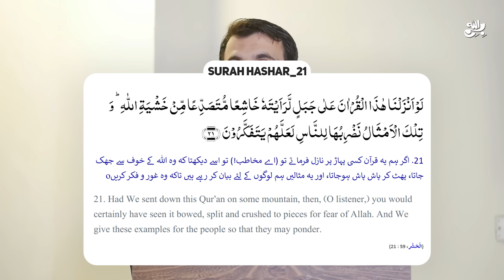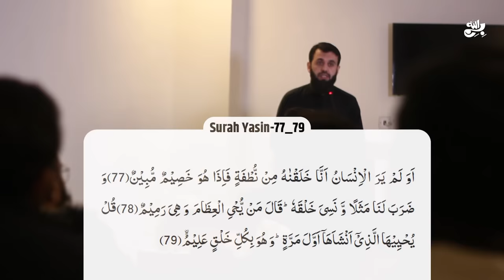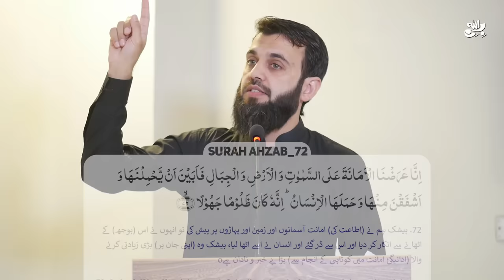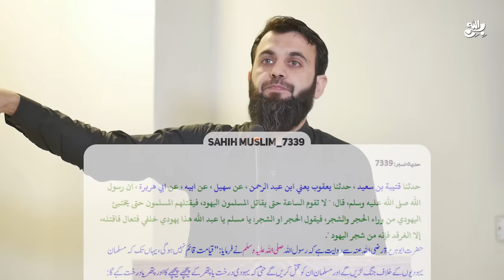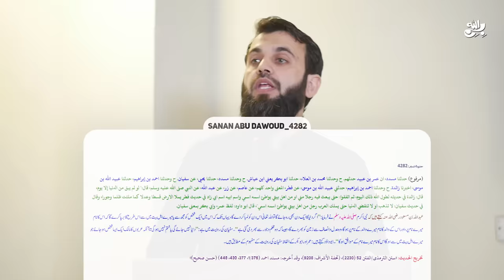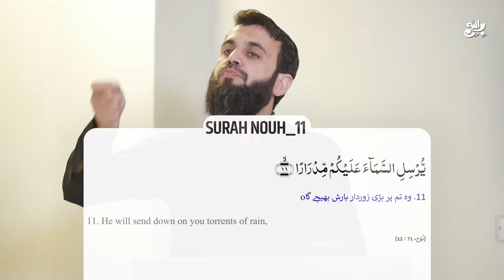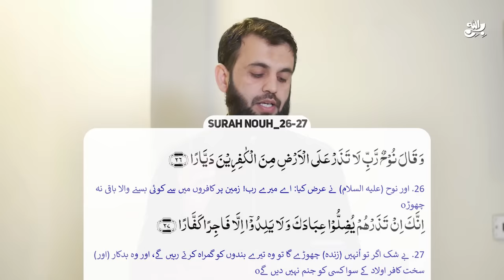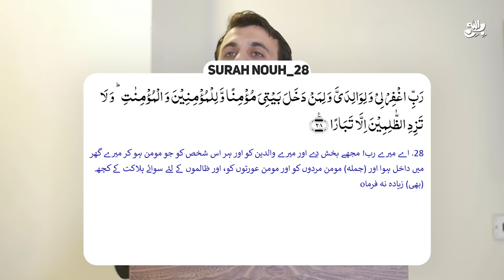اللہ کا عذاب آرہا ہے | Allah Ka Azab Aa raha hai | Jummah Session | Pakistan Army | Awais Naseer